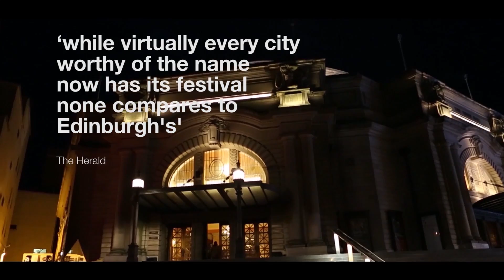2014 Audience Experience - Trailer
Feel what the audience experiences in this short video from last year. The 2014 Festival runs from 8 - 31 August 2014.